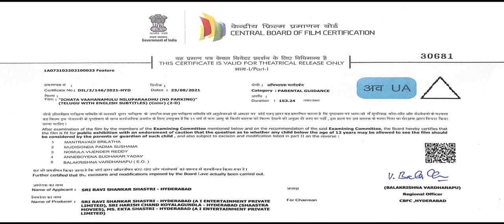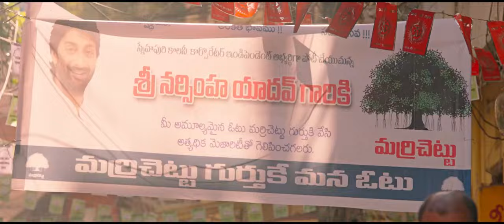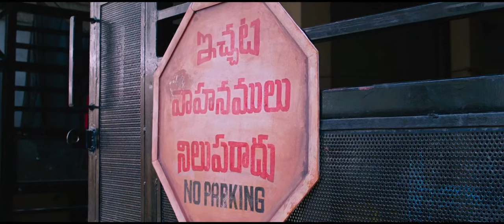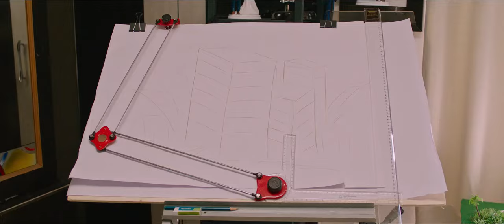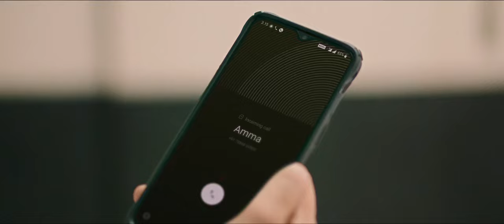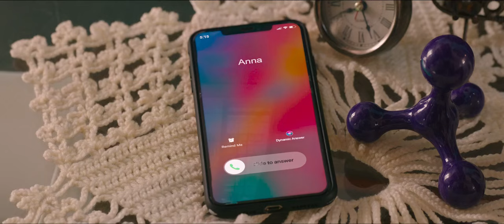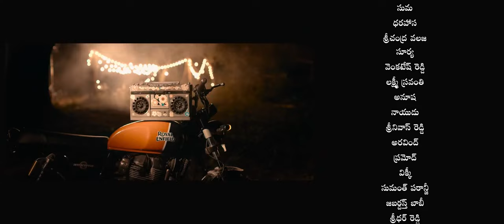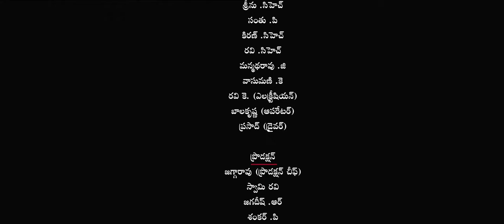Ichata Vahanamulu Nilupa Radu (2021) Telugu Movie - English & Sinhala Subtitles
Get ready for a heart-pounding ride with "Ichata Vahanamulu Nilupa Radu," the 2021 Telugu action thriller that will leave you at the edge of your seat. Watch the action-packed story of a man who refuses to give in to adversity. Don't miss out on this thrilling cinematic experience!

Whispers of Waves: Dive into Happiness with Beauties

A Day in Paradise: Embracing the Beach and Ocean Bliss

Stories of Denis - 3D Cartoon Series